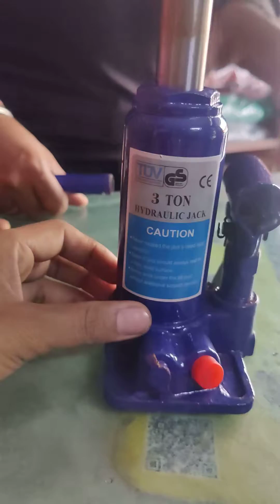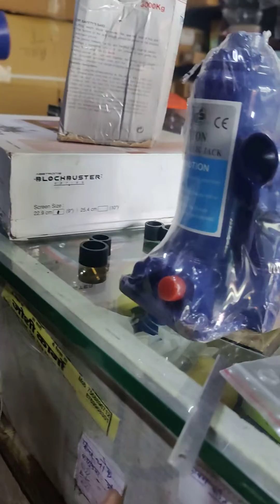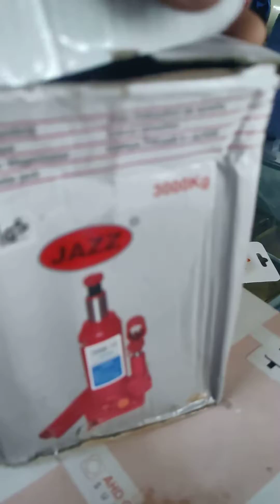viral jack eeco 1million #